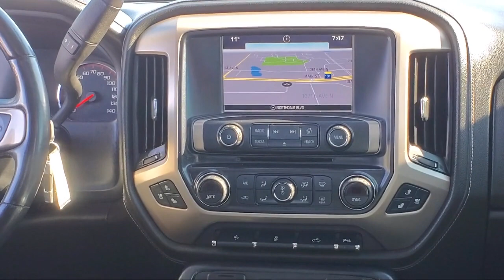2016 GMC Sierra 2500HD Denali St. Cloud Minneapolis Maple Grove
2016 GMC Sierra 2500HD Denali Stock Number: 10908 Vin:1GT12UEG6GF166879.

13830 Northdale Blvd.